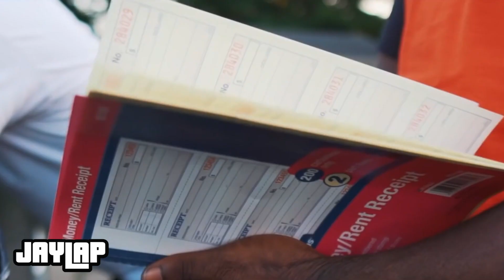[FREE] “SICKO” - RIO DA YUNG OG x FLINT TYPE BEAT (PROD. JAYLAP x CALI)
📍 Must credit when used (prod. jaylap x Cali). Must purchase a lease/exclusive if using for streaming services (Apple Music, Spotify, etc.), or anything monetized.

🎶 BPM: 199